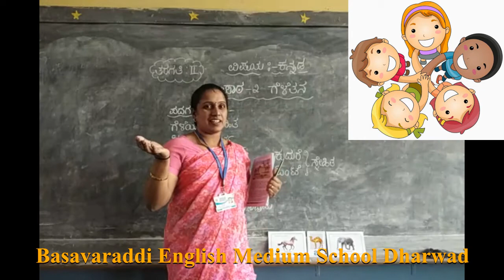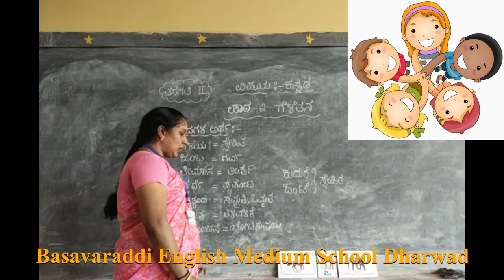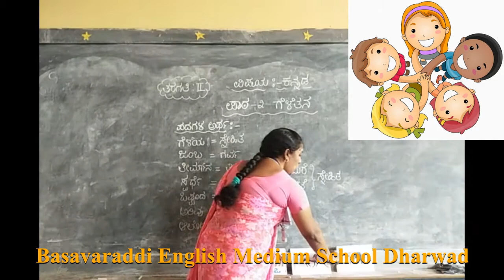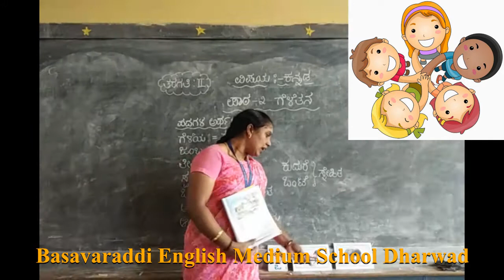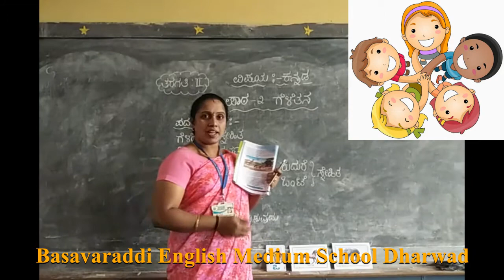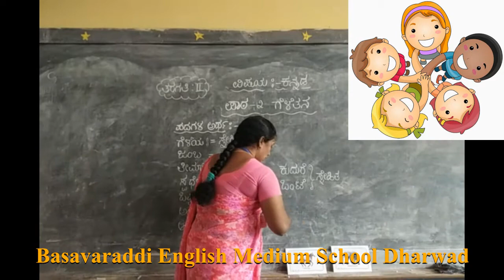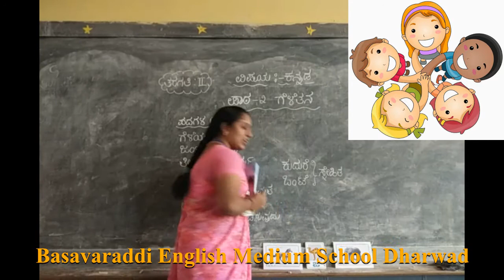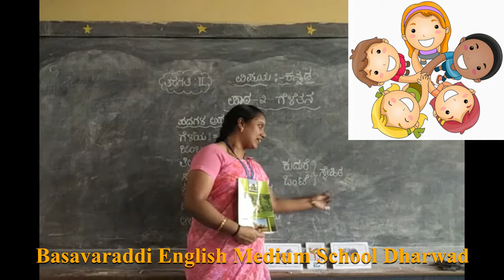2nd std / Kannada / Geletana / BASAVARADDI ENGLISH MEDIUM SCHOOL DHARWAD